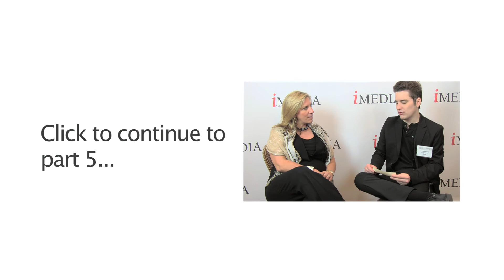9 Digital Disruptions: Native and Content Ads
Today, native advertising and content marketing are two of the most underestimated marketing forces, but all of that will soon change.

Rovio Entertainment's VP of brand partnerships & advertising, Michele Tobin, speaks to iMedia about why native and content will only continue to grow and take bigger bites out of the budgets that marketers annually allocate.